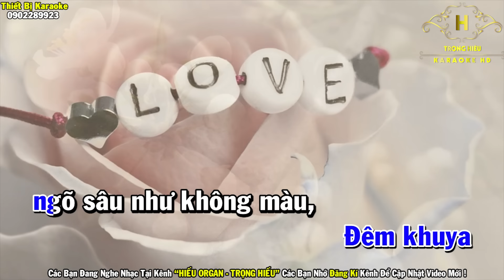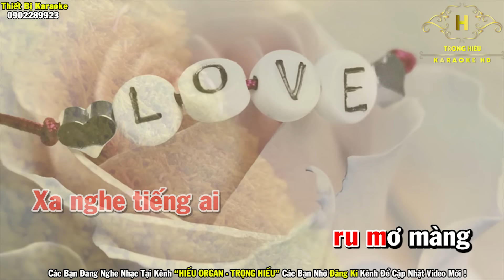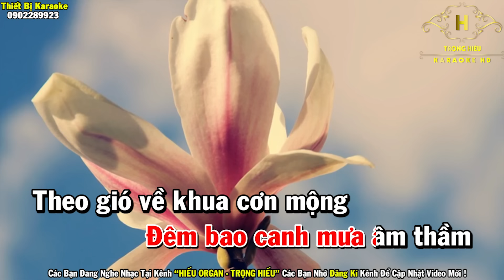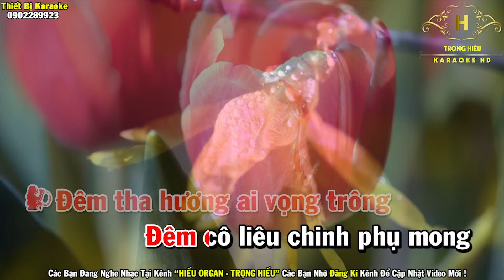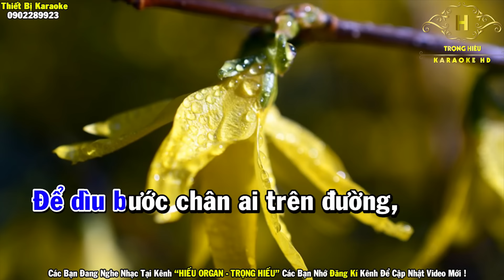Karaoke Xóm Đêm Song Ca Nhạc Sống | Trọng Hiếu